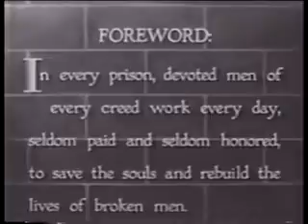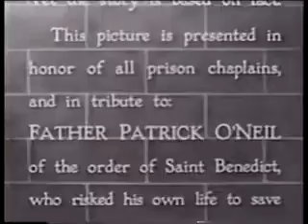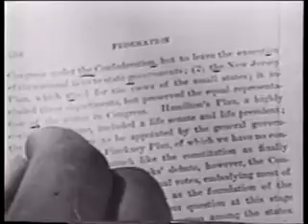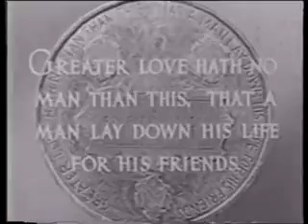Mutiny In The Big House 1939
Prison, chaplain

A chaplain strives to improve the lot of prison inmates.
Mutiny in the Big House is a 1939 American film directed by William Nigh.

Cast
Charles Bickford as Father Joe Collins
Barton MacLane as Red Manson
Pat Moriarity as Pat, the Warden
Dennis Moore as Johnny Davis
William Royle as Captain of Guards Ed Samson
Charley Foy as Convict Bitsy
George Cleveland as Convict "Dad" Schultz
Nigel De Brulier as Convict Mike Faleri
Eddie Foster as Convict Del
Richard Austin as Singing Jim
Russell Hopton as Convict Frankie